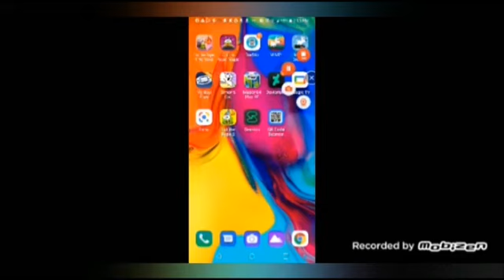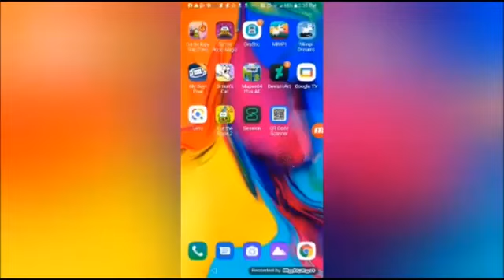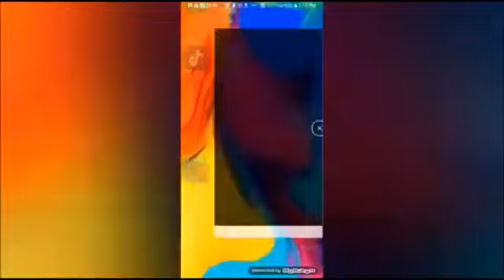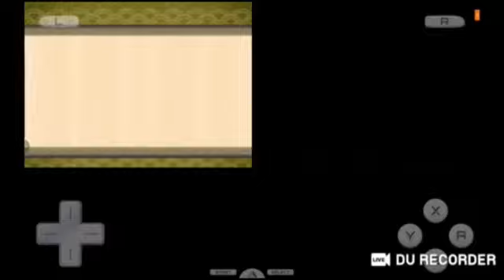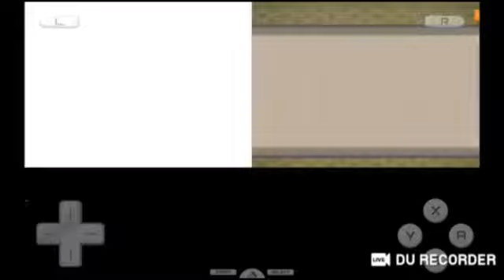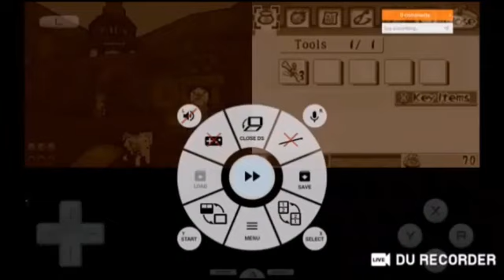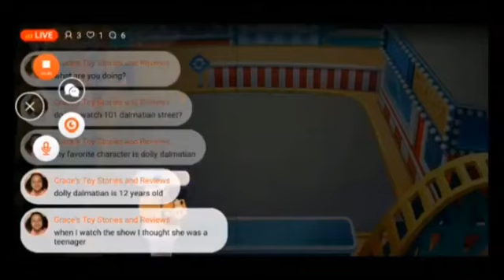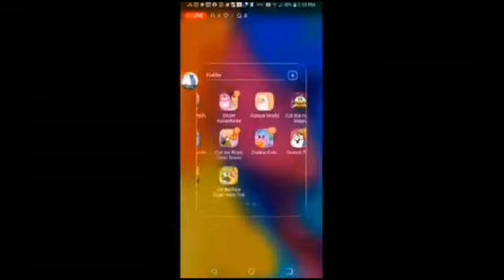April 18, 2024(4)